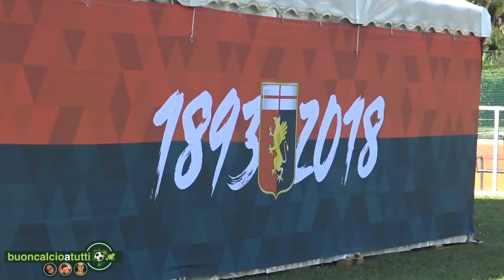Genoa, terminato il ritiro di Brunico: il nostro commento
Ieri abbiamo lasciato la Val Pusteria dopo cinque giorni di ritiro, due amichevoli e un lavoro che, diviso tra campo e conferenza, ha portato a tre le settimane di preparazione del Genoa in vista del primo impegno ufficiale, il 12 agosto prossimo, nel terzo turno preliminare di Coppa Italia. Ecco il nostro commento di redazione.